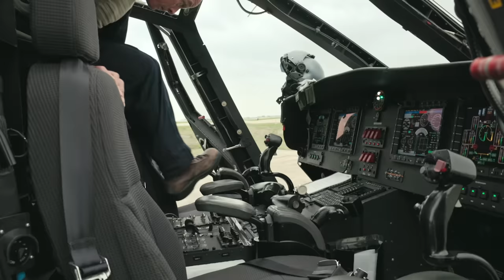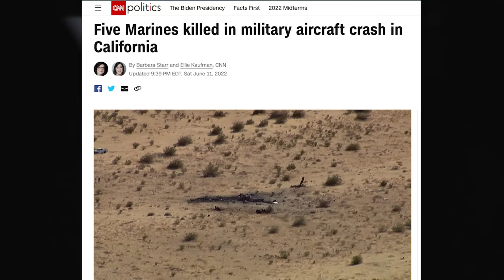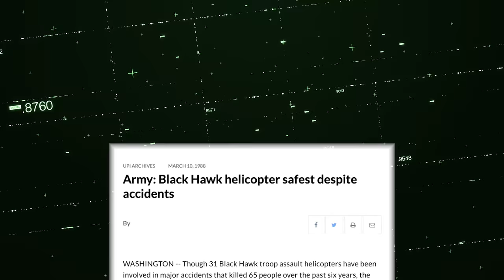Is the V-280 Valor the right choice for the Army?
On Monday, the Army announced that Bell’s V-280 Valor has won the Future Long-Range Assault Aircraft (FLRAA) competition aimed at fielding a modern replacement for the legendary UH-60 Black Hawk helicopter. The contract award, potentially worth as much as $1.2 billion, will fund ongoing development of the platform heading toward a production contract worth tens of billions of dollars.

But many have voiced concerns about the Valor's ability to do the job... So we set out to find answers to your most pressing questions.